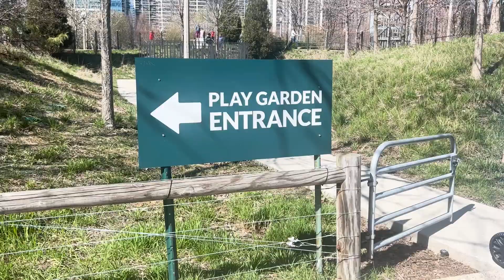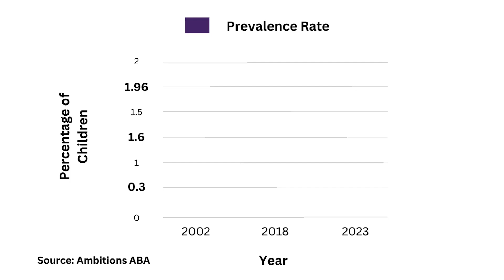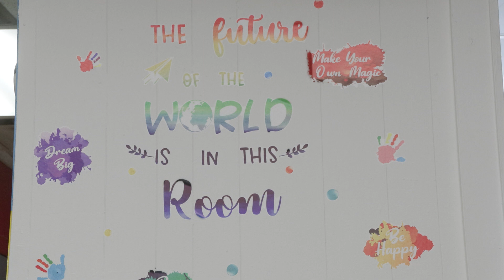Chicago's youth at risk: Lead Contamination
CHICAGO - A recent study found that about 75% of residential city blocks in Chicago had lead-contaminated water. Researchers and childcare providers react.